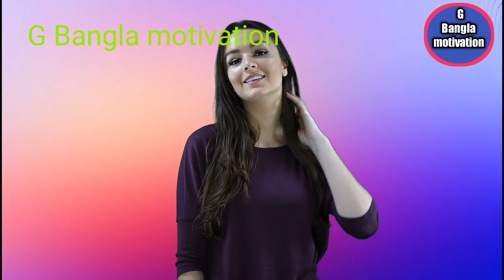ভিডিওটি তোমার জীবন পাল্টে দেবে //Change your life//bangla powerful motivation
keywords ***
Morning motivation
Bangla quotes
Powerfull motivational video
Best motivational speech in bengali
Bangla motivation
public -1/2/2020